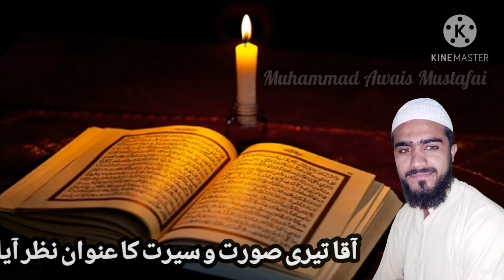Quran teri rehmat ka dewan nazar aya 2021 Naqabat Muhammad Awais Mustafai